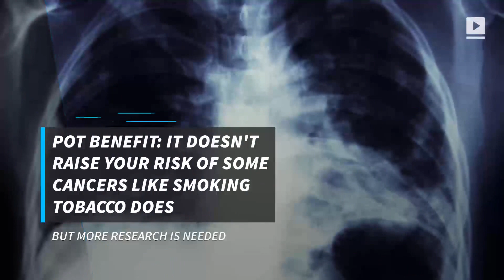Benefits and risks of smoking pot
The health benefits and risks of smoking pot: Pot benefit: It is a great treatment for chronic pain Pot risk: It can increase your risk of developing mental health problems like schizophrenia, social anxiety disorder, and depression Pot benefit: It doesn't raise your risk of some cancers like smoking tobacco does The report, published by the National Academies of Sciences, Engineering, and Medicine, explains that much more research is needed.